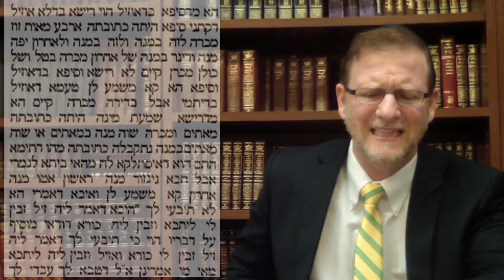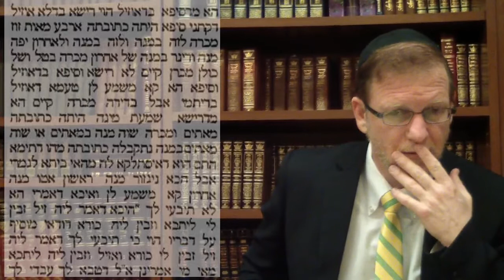Talmud Daf Yomi Ketubot 99 Rabbi Dr. Moshe Weisblum תלמוד דף יומי כתובות צ"ט הרב ד"ר משה ויסבלום